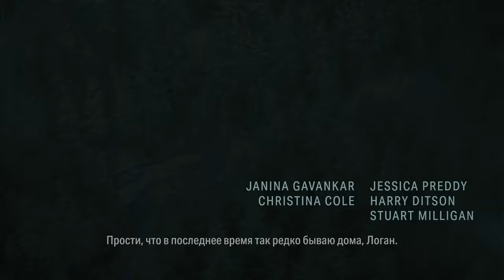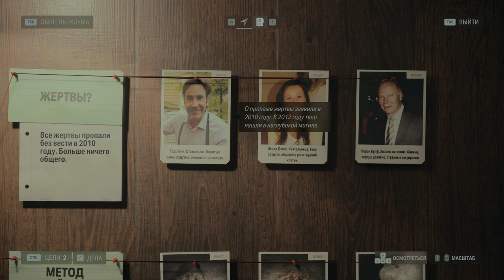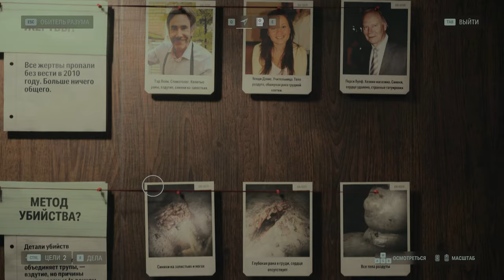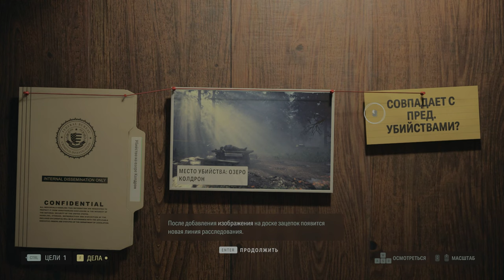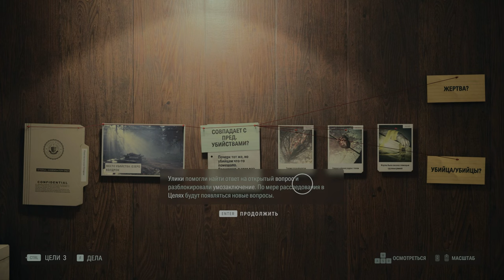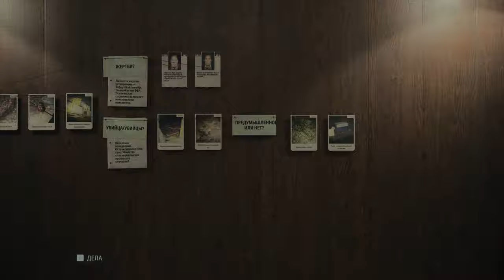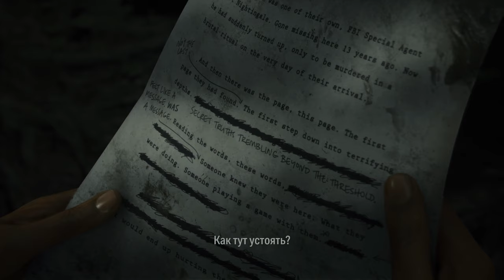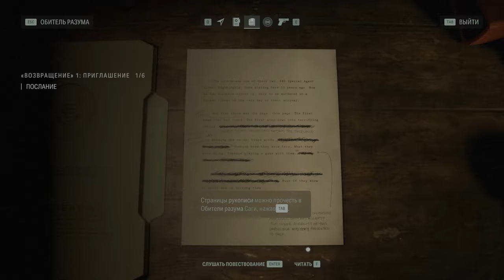HƏR ŞEY GÖLDƏN BAŞLADI | Alan Wake 2 #1